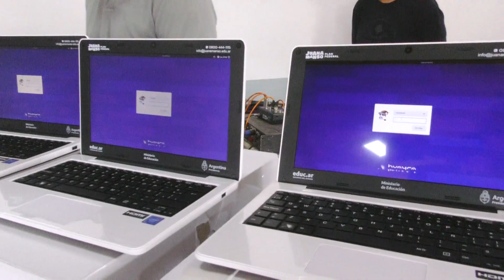Estudiantes de parajes rurales de Guachipas recibieron sus notebooks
Nota: Ministro de Educación Matías Cánepa.
Nota: Directora del establecimiento Claudia Escalante.
Nota: Alumna Fátima Sulca.